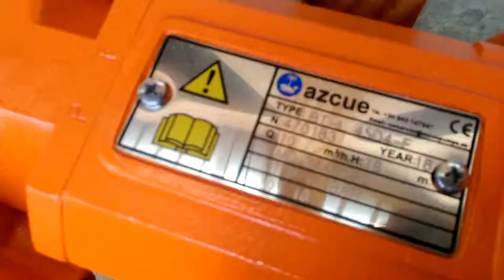Material inspection ( for pump )